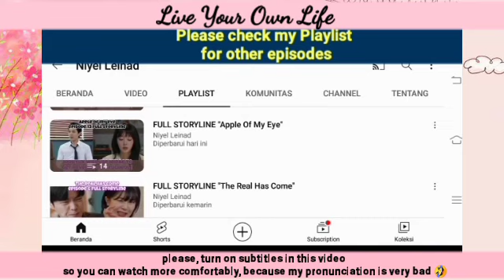Hyojun and Mirim are both stressed about pursuing their dreams | Live Your Own Life 효심이네 각자도생